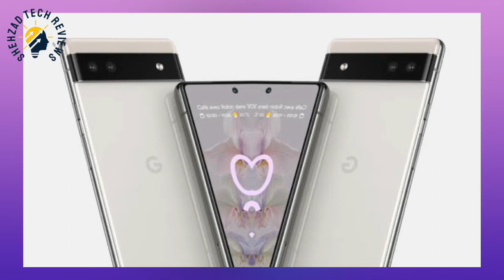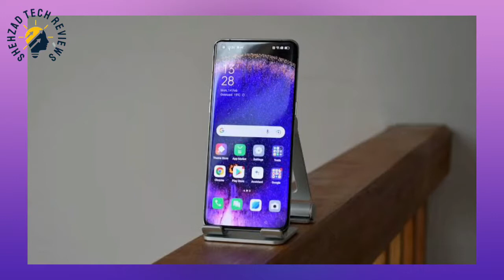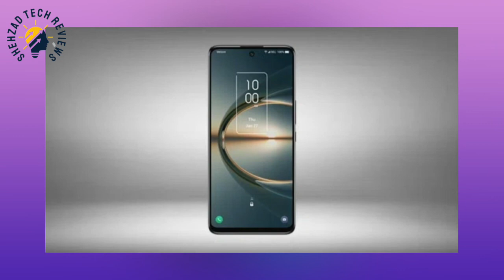Top 10+ Best Upcoming Smartphones | March 2022 | Urdu/Hindi !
be infringing.

top upcoming smartphone march 2022,
march 2022 upcoming phones,
upcoming smartphones 2022,
upcoming 2022 smartphones,
top 10 upcoming best phones,
top 10 coming smartphones 2022,
top 10 upcoming phones in 2022,
top 10 upcoming phones of march 2022,
march 2022 smartphones list,
top 10 smartphones march 2022,
best phones 2022 march,
march 2022 smartphones,
upcoming